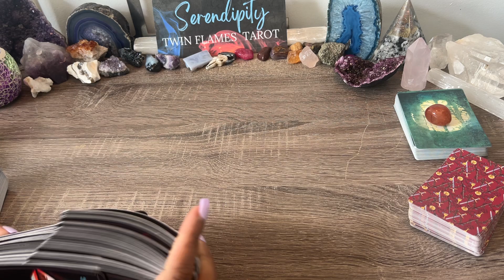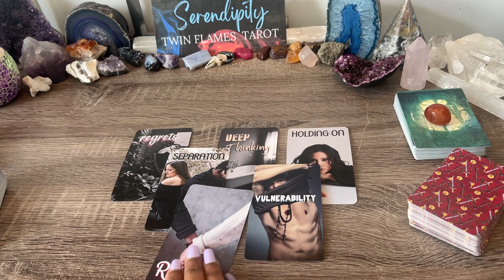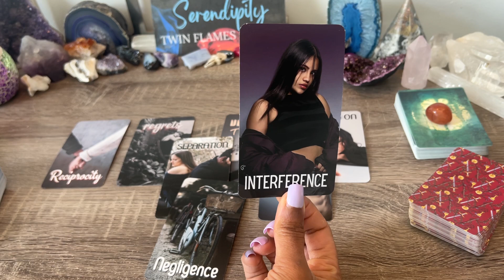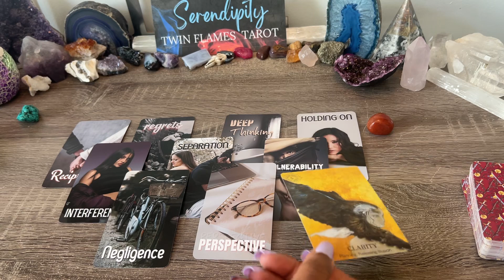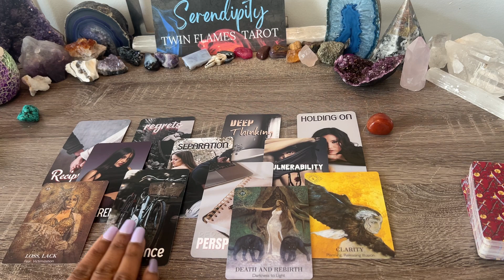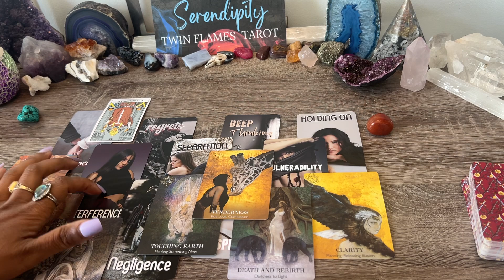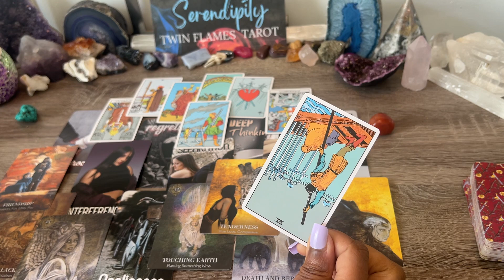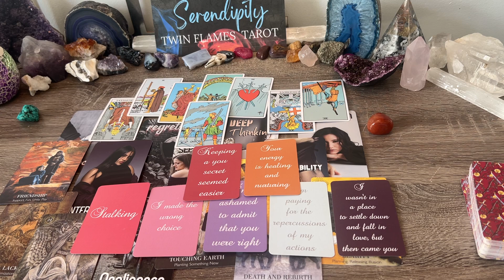STUCK ON YOU LIKE GLUE!⛓️ STILL HOLDING ON!🥀REGRETS NEGLECTING YOU & CAUSING THIS BREAKUP 💔 😥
DIVINE CONNECTIONS Channeled Love Messages YT Channel! 🧿